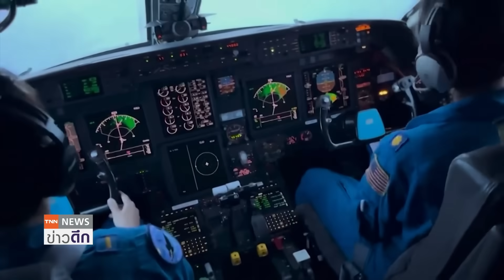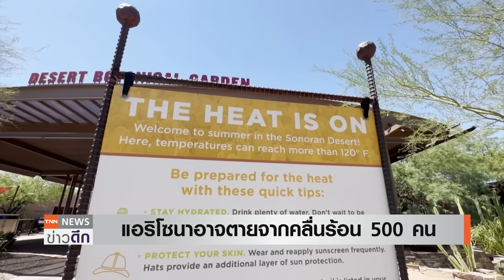เขื่อนแตกลิเบีย เดือดร้อนนับล้าน แผ่นดินไหวโมร็อกโกพังบ้าน 5 หมื่นหลัง | TNN ข่าวดึก | 15 ก.ย. 66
ยอดผู้เสียชีวิตจากน้ำท่วมใหญ่ลิเบียยังเพิ่มต่อเนื่อง ล่าสุดเพิ่มเป็น 11,500 คน แล้ว ขณะที่มีการคาดการณ์ว่ายอดเสียชีวิตสูงสุดอาจถึง 20,000 คน เนื่องจากยังมีผู้สูญหายอีกกว่า 10,000 คน ขณะเดียวกัน มีประชาชนได้รับความเดือดร้อนอีกกว่า 8 แสนคน